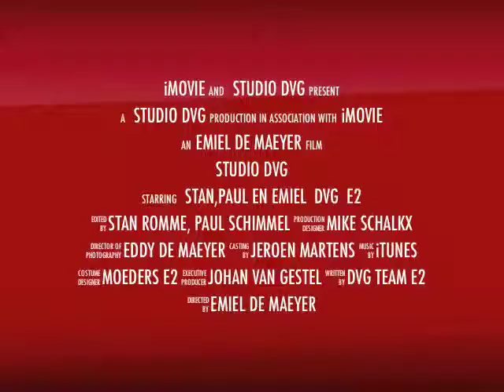DVG E2 Schijndel E3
Trailer voorjaar 2011 DVG E2 Liempde Jeugd - Schijndel E3